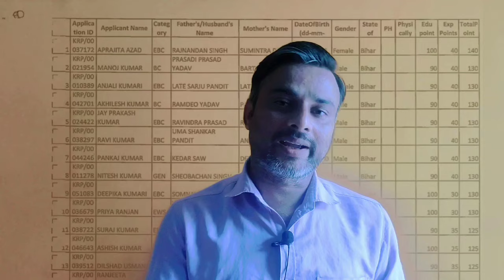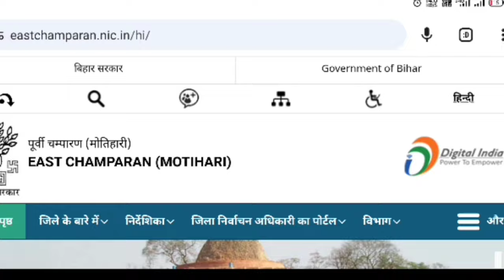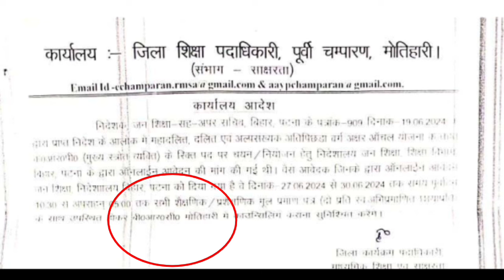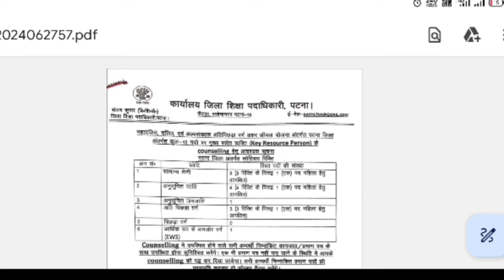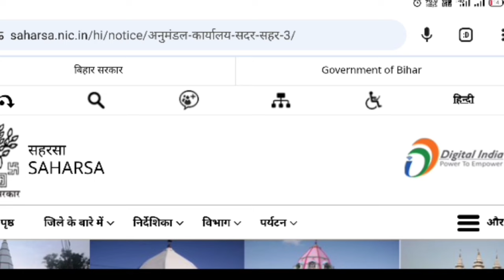Bihar key resource person Merit list update . न्यू नोटिस जारी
KRP vacancy 2024 . krp Merit list update
 online documents upload
To select the vacant posts of KRP
Key Resource Person at the block level for monitoring enlightenment of the upliftment centers and educational Markaz centers working under the program run under the Mahadalit, Dalit and Minority Backward Class Akshar Anchal Yojana
through online medium.
Application to be received.

KRP will monitor for at least 20 days in a month, who will be paid monitoring allowance at the rate of Rs 500 per day  with a maximum monthly monitoring allowance of Rs 10000 The person selected on this post will not make any claim for regular appointment
regularization in future nor will any such claim be considered.

The conditions for selection of KRP are as follows
 The minimum educational qualification for application will be graduation from a recognized university or equivalent.
The age limit of the applicant will be minimum 21 years and maximum 45 years. Under the programme, relaxation of 05 years in the maximum age limit will be given on the basis of certificate of literacy workers who have experience of monitoring
 age calculation

The planning will be done considering the year January 01 2024 as the base.

 The post of KRP  is unpaid and completely temporary in nature. Volunteers
individuals willing to volunteer their time for literacy campaign can apply for this.

The headquarters of KRP will be the block office. People with the skills of planning implementation monitoring evaluation training report preparation leadership ability faith in democratic values commitment and integrity will be more suitable as Key Resource Personfor the program. This is expected.

The applicant should be a permanent resident of the district for which he is applying. For this, the permanent residential certificate issued by the Circle Officer will be valid and its copy will have to be attached with the application.
Only those employees who are not working in any other institute department will be eligible candidates for KRP
 It will be necessary to attach a photocopy of the self-attested Aadhar Card with the application form.
The candidate should have knowledge of exchanging information through mobile
computer. For this they must have an Android
smart phone.
Candidates will be selected on the basis of merit list. Marks will be given in the merit list as follows

Matriculation certificate and mark sheet

Intermediate certificate and mark sheet

Graduation certificate and mark sheet

Certificate of Post Graduation
if the applicant is post graduation
bihar Tola sevak vacancy update
Tola Sevak talimi markaj vacancy update
Tola Sevak talimi markaj merit list update
krp kya hota hai
krp ka kaam kya hai
bihar kgbv merit list update
Kasturba Gandhi Balika vidyalaya selection list update
key resource person online process